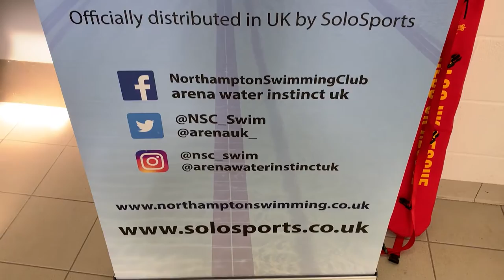The countdown to Tokyo is on at Northampton swimming club